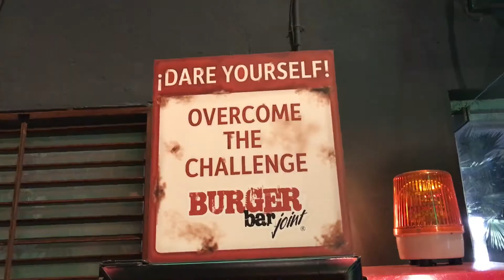HAMBURGUESA MAS PICOSA DEL MUNDO!!! RETO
ACOMPAÑANOS EN EL RETO DE LA HAMBURGUESA MAS PICANTE DEL  MUNDO. UN RETO DE COMIDA EXTREMA MUCHOS GRITOS Y DIVERSION.
SERA QUE LO LOGRAMOS??
 EL RETO CONSISTE EN COMER UN GIGANTE Y MUUUUUUY PICOSA HAMBURGUESA ACOMPAÑADA DE UNAS PAPAS FRITAS Y UNA CERVEZA DE 1 LT. EN 3 MINUTOS.